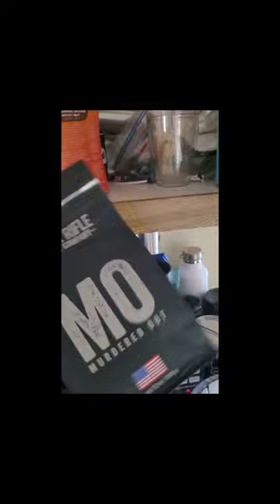When you're out of Black Rifle Coffee, but remember it's subsciption delivery day!